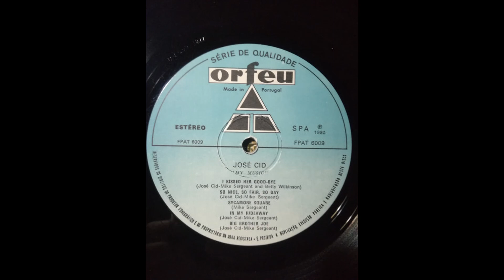José Cid -My Music (LP,1980) A1- I Kiss Her Good-Bye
Some scratchs in the beginning :(